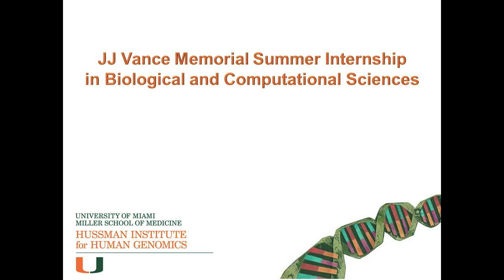JJ Vance Memorial Summer Internship in Biological and Computational Sciences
The JJ Vance Memorial Summer Internship in Biological and Computational Sciences offers South Florida high school students a unique opportunity to be directly involved in scientific research. The interns participate in a challenging 8-week research course, working alongside faculty and post-doctoral fellows at the University of Miami Miller School of Medicine's John P. Hussman Institute for Human Genomics.
The interns in the laboratory work alongside researchers who are experts in wide-ranging fields, such as molecular biology, statistics, epidemiology and genomics, becoming part of the teams. They get hands-on experience working in a real-time laboratory setting, including classroom instruction, and personal career and academic guidance with institute faculty.